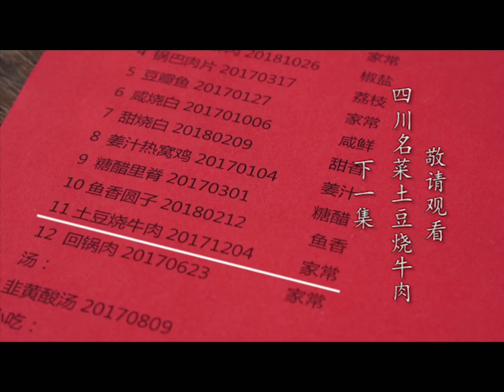Sichuan cuisine 3 china food chinese tik tok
Sichuan cuisine is characterized by its wide selection of ingredients, varied seasonings, diverse styles, and rich and fresh tastes. It is known for its excellent use of spicy and hot seasonings, and its unique cooking methods and rich local flavors, which combine the characteristics of the East, the south, the West and the north, and draw on the strengths of various families, be Good at absorbing, be good at innovation, be famous at home and abroad. Chengdu, the capital of Sichuan Province, has been named the "culinary capital of the world" by the United Nations Educational, Scientific and Cultural Organization china food chinese tik tok